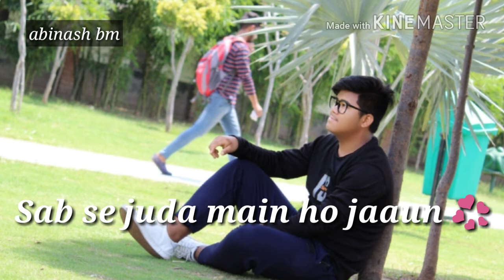Tera Fitoor Song Video - Genius | Utkarsh Sharma, Ishita Chauhan | Arijit Singh |Himesh Reshammiya